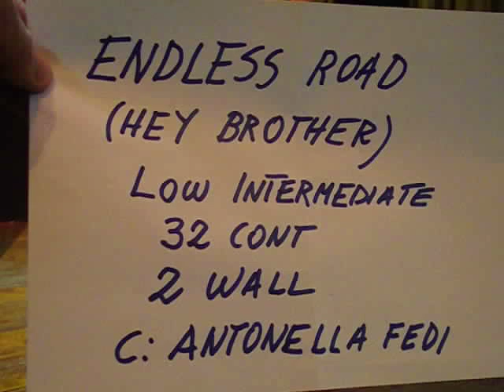Hey brother - ENDLESS ROAD - line dance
LINE DANCE
LOW INTERMEDIATE
32 COUNT, 2 WALL
NO TAG, NO RESTART, NO BRIDGE